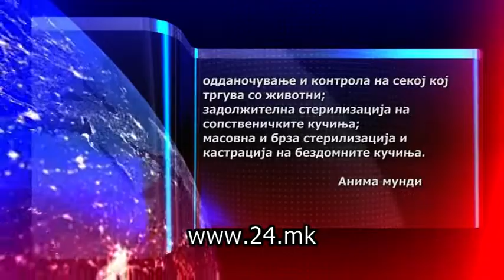Над илјада граѓани годинава завршиле на инфективната клиника во Скопје после каснување од кучиња